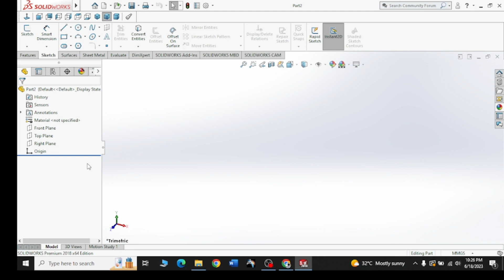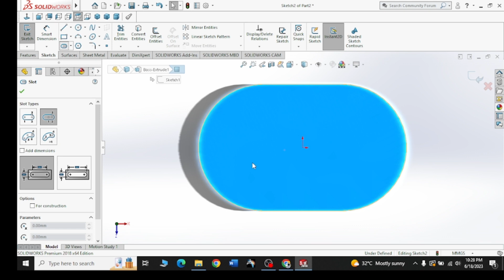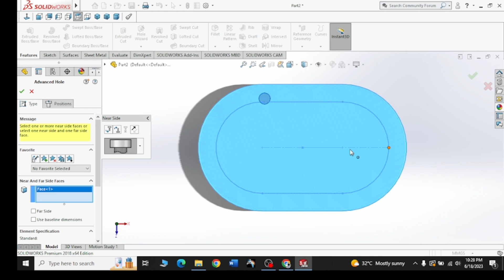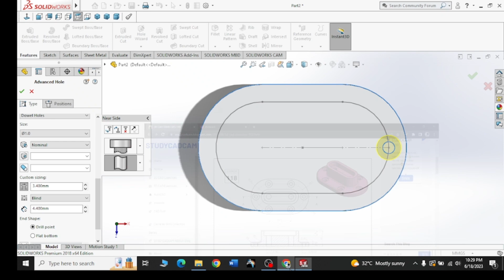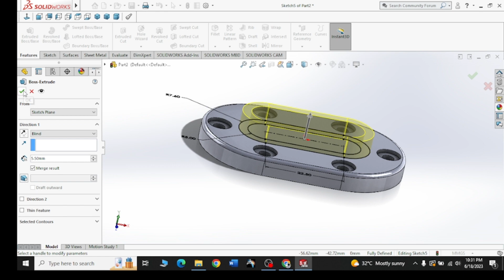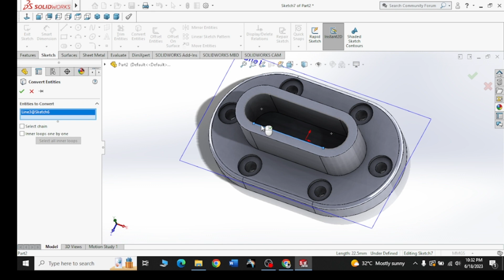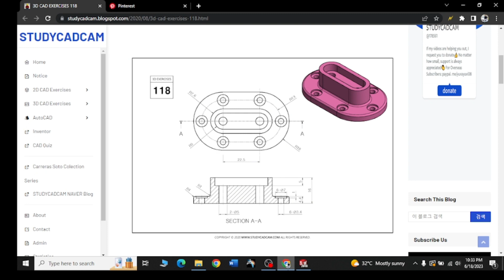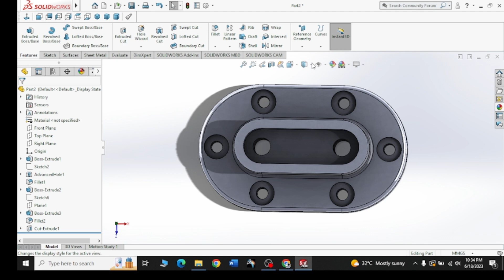SolidWorks Tutorial Exercise 27 | Learn SolidWorks 3D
This tutorial based on practice of 3d drawings in SolidWorks!!

Learning Objectives
- Sketch bar commands
- Feature bar commands
-Learn use of multiple commands of 3D

Mr_CAD